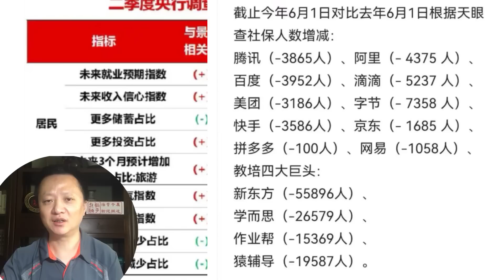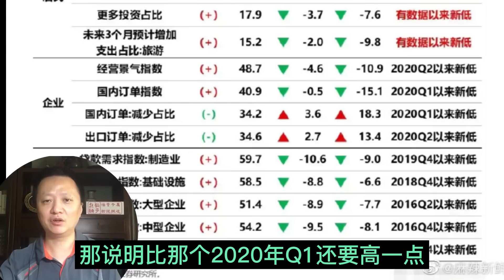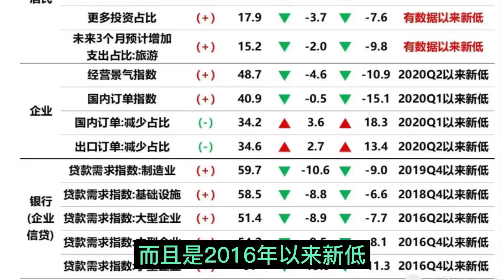信心及预期创有史以来新低经济有崩盘的危险||躺平叔聊经济